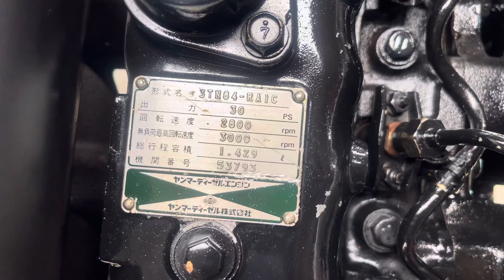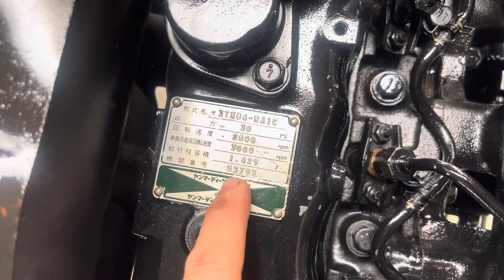Động Cơ Yanmar 3TN84 - 30ps Hàng Đẹp 95% Lh 0908875468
Động cơ yanmar 3TN84
Công suất 30ps
Tua 3000 vòng / phút
Hàng bãi nguyên zin chưa qua sửa chưa
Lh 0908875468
109 Đường Đông Thành, Kp. Đông Thành, P.Tân Đông Hiệp, Dĩ An , Bình Dương